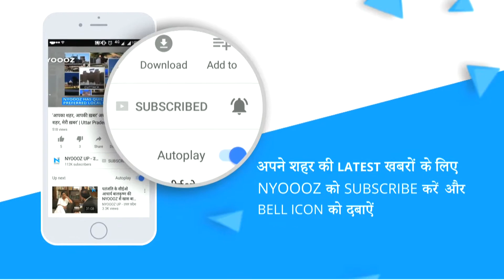L;ok Sabha Election 7th फेज : हरभजन सिंह ने जालंधर में डाला वोट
लोकसभा चुनाव के अंतिम चरण के दौरान रविवार सुबह 7 बजे से पंजाब की 13 सीटों के लिए मतदान जारी है। सुबह 10 बजे तक प्रदेश में 23.45% तो पटियाला में सबसे ज्यादा 28.07% मतदान हो चुका है। इसी बीच फरीदकोट और खडूर साहिब समेत कई जगह हिंसा की सूचना है।